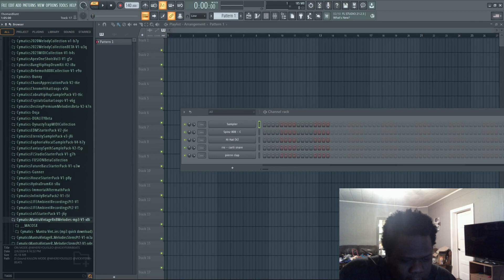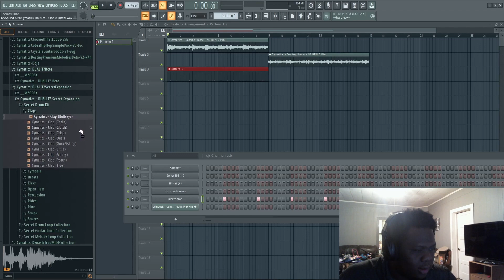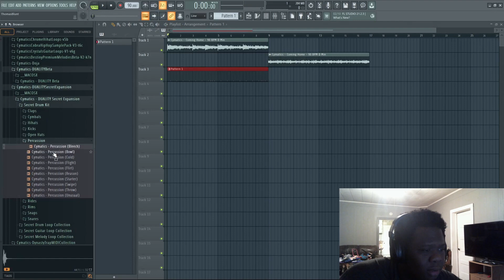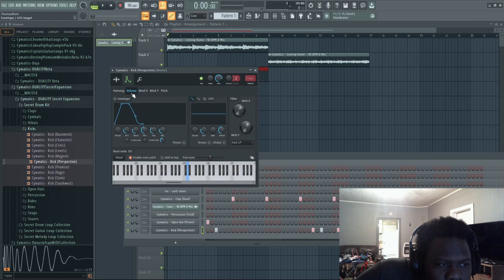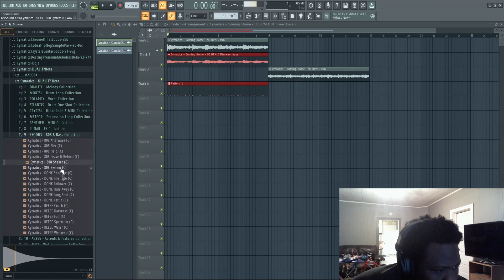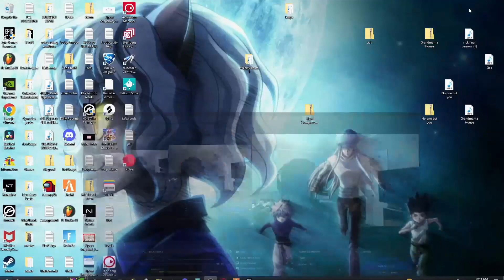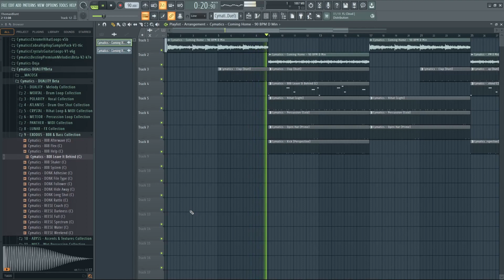Cook Up with Cymatics DUALITY BETA PACK